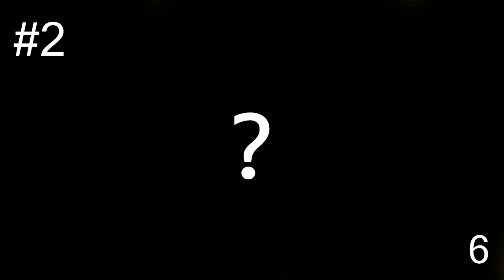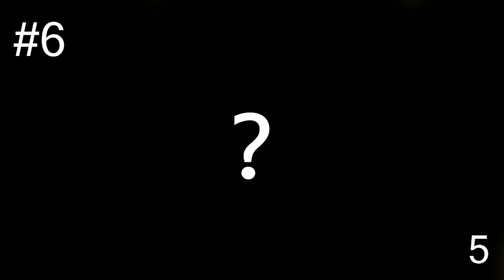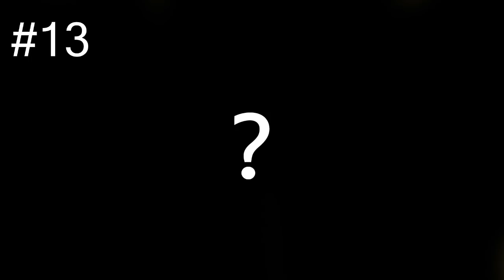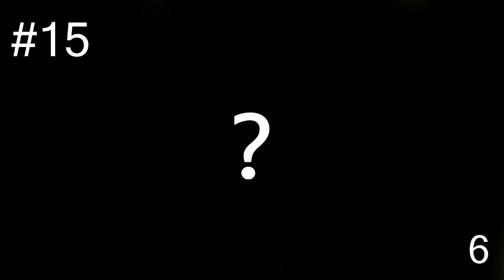What is the song? Fifth Harmony #2